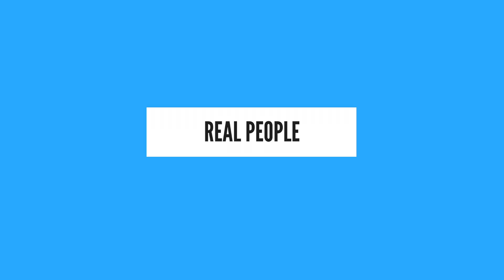How to Pass the PTCB Exam | How to Use and Memorize Math Formulas